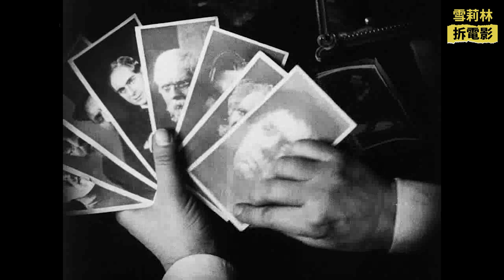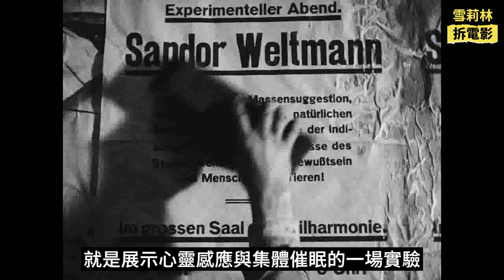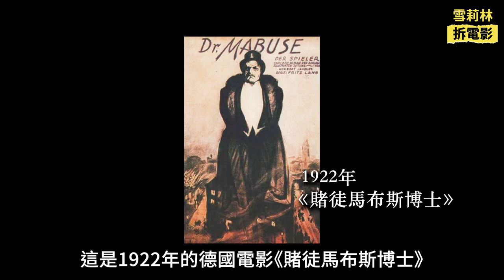詐騙就是這麼扯！｜深偽詐騙的演化｜詐騙演化史｜100年前的詐騙犯罪｜1922賭徒馬布斯博士｜德國｜雪莉林拆電影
1922年的德國黑白電影《賭徒馬布斯博士》，
還原了第一次世界大戰後，
民不聊生的當下詐騙集團的囂張行徑...